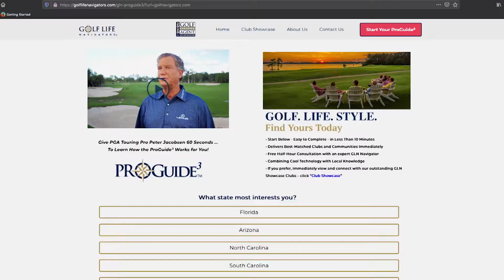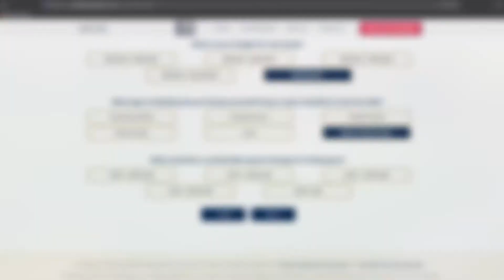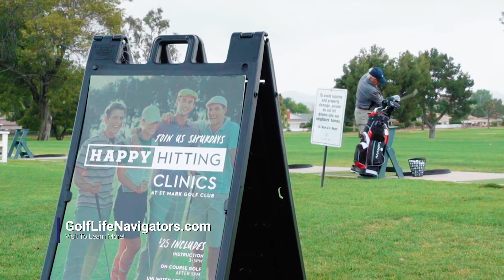Golf Life Navigators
Golf Life Navigators is like when Zilliow meets E-Harmony for Golf.

Golflifenavigators.com